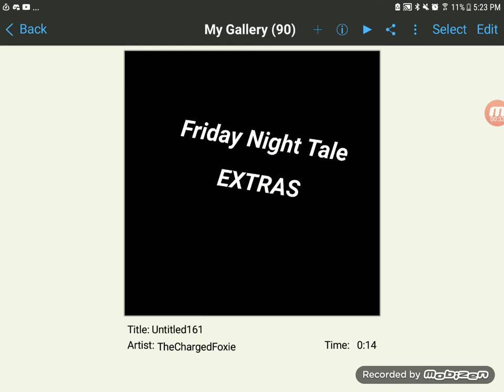Friday Night Tale - Once Upon A Time (Scrapped Song)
yea no
no way this hunk of garbage is going in the mod
it was gonna be the tutorial instead of your best friend
but the gf vocals are so bad and offbeat
if I can get good gf vocals and fix this song then maybe it'll be in freeplay
big maybe